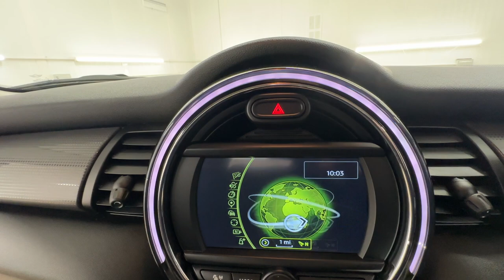Country Car Barford Warwickshire Mini Cooper Hatch